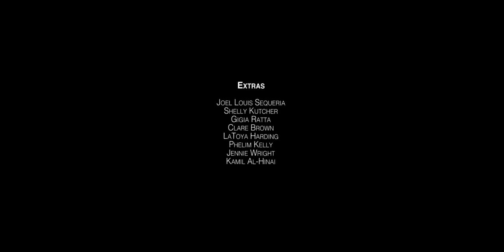Reality | Romance Short Film (2019) | MYM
Where reality meets fiction, this short film shows an imaginative depiction of how love, mental health and social media affects young adults.

🎭Starring:
Bony Fonseca – Luke
Anna Goodmaker – Michelle
David Rowley – Waiter

🎬Directed & Produced by James Campayne
✍️Written by Steve Kalinda & James Campayne

🎥Director Of Photography – Rashid Williams
1st Assistant Director – Ahmed Amari
Script Supervisor – Fleur Mollo
Costume Designer – Hana Happies
Production Co-Ordinator – Susannah McHardy
Associate Producer - Maro Kyle
2nd Camera Operator – Hanif Williams
Make Up Artist – Elena-Luiza Stancu
Sound Operator – Kostas Voukelatos
Gaffer – Cipriano Gertrudes
Runner – James McDonald
Runner – Richard Russell

Editor – David Ellis
Music Composer – Helen Lyon
Colourist – Rashid Williams
Topline Writer/Vocalist – Hollie Buhagiar
Sound Mixers – James Findlater & David Kelly
Additional Sound Effects – Rashid Williams
VFX Compositor – Gareth Tredrea

Extras
Joel Louis Sequeira
Shelly Kutcher
Giogia Ratta
Clare Brown
LaToya Harding
Phelim Kelly
Jennie Wright
Kamil Al-Hinai

A Black Eagle Productions